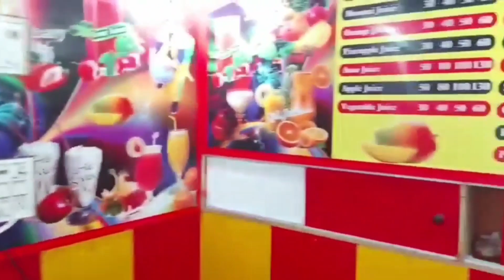Juice Me 😨 Zehar Milaate Hue Pakda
Lots of  ❤️